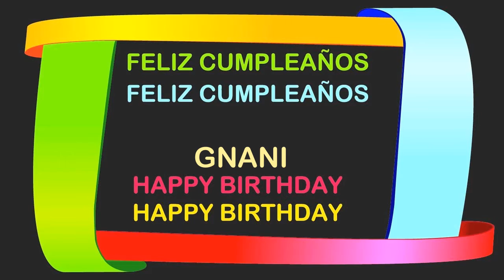Gnani Birthday Postcards & Postales